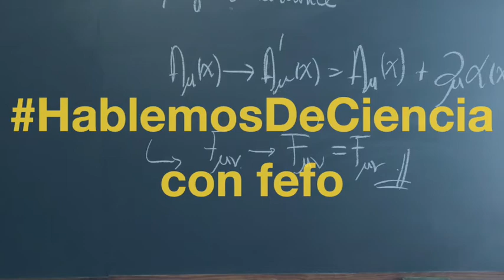HablemosDeCiencia con fefo: Entrevista a Fernando Quevedo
Entrevista al científico Fernando Quevedo de la Universidad de Cambridge para la serie "Haciendo ciencia" de HablemosDeCiencia. Visita el blog de HablemosDeCiencia en fefino.com